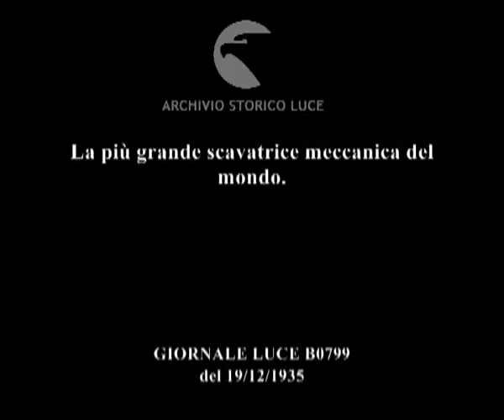La più grande scavatrice meccanica del mondo.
Descrizione sequenze:viene presentata la più grande scavatrice meccanica del mondo ; alcuni particolari della scavatrice ; la scavatrice in funzione ; l'operaio al posto dei comandi della scavatrice ; viene dimostrato visivamente che la scavatrice è in grado di sollevare una macchina e 32 persone ;